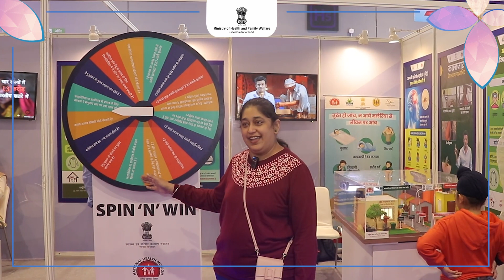Glimpses from AyushmanBhav Health Pavilion at IITF2023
Empowering communities through awareness!

Glimpses from AyushmanBhav Health Pavilion at IITF2023, where the Vector Borne Disease Stall is driving engagement and ensuring knowledge-sharing for prevention of diseases.

 Let's prioritize health together!